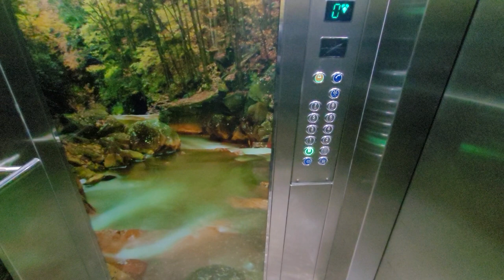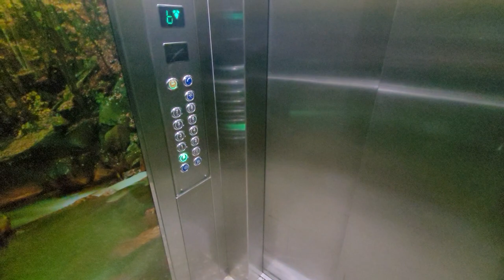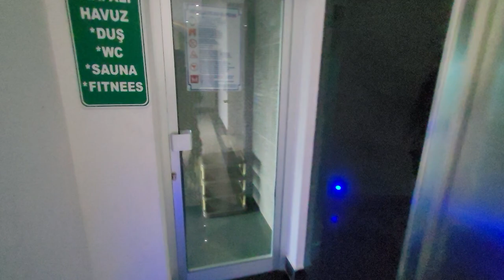Гражданство РЕДКАЯ с ВНЖ 5+1 для большой семьи с инфраструктурой | Недвижимость в Турции Аланья